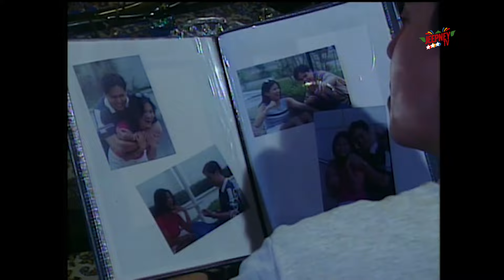Flames: Basketbol feat. Nikki Valdez/ Miggy Tanchangco (Full Episode 04) | Jeepney TV